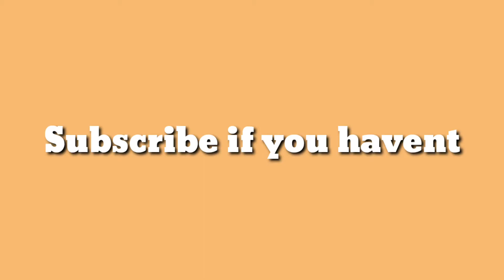Full squad distroyed!!! Insane fight| Pubg mobile lite..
pubg
pubg mobile
pubg mobile lite
hidden raptor